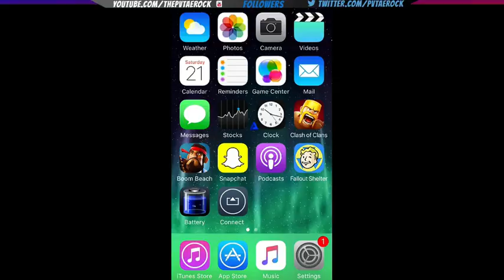Clash of Clans - Livestream #39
FUCK THE ASSHOLE WHO MONETIZED THIS! THERE IS ONLY NON COPYRIGHTED MUSIC IN THIS VIDEO! DICK!